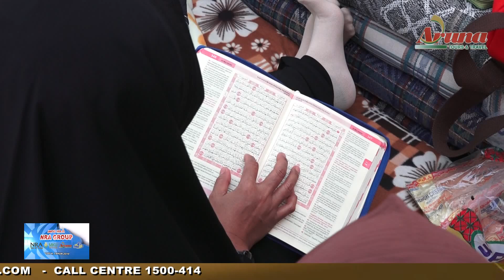HAJI NRA GROUP 2019 TAUSIYAH UST ALI SELAMA DI TENDA MINA